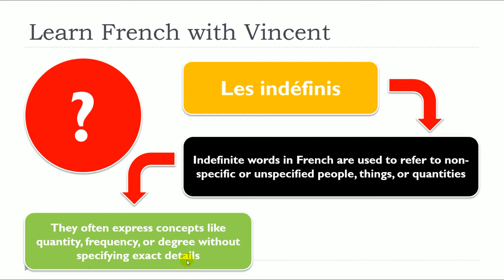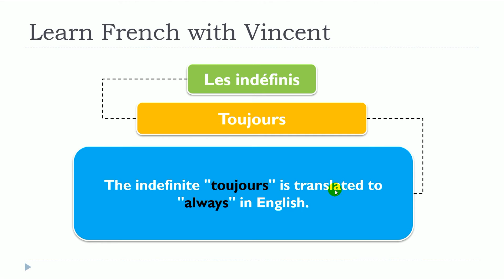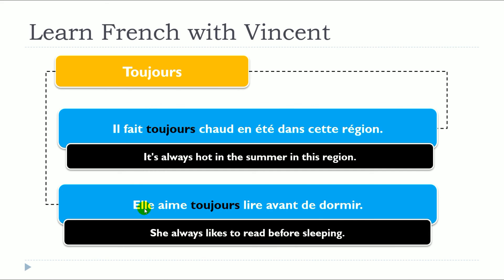Nueva lección de francés 2024 I Les indéfinis I Toujours